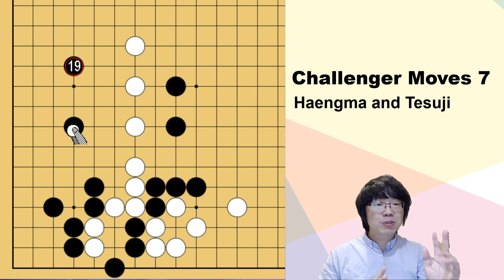Challenger Moves 7